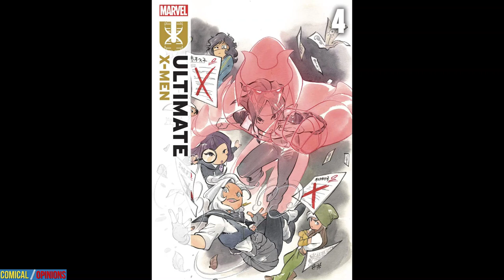Ultimate X-Men #5 Comic Review: Nico Confronts The Shadow Demon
Ultimate X-Men #5, by Marvel Comics on 7/17/24, brings Nico Minoru into Hisako's circle of trust to find out who or what is behind the Shadow. Their introduction leads to the discovery of a cult and the formation of a team.

Read this comic

0:00 Intro
0:18 First Impressions
0:44 Recap of Previous Issue
1:16 Plot Analysis
4:55 Final Thoughts
5:26 Score